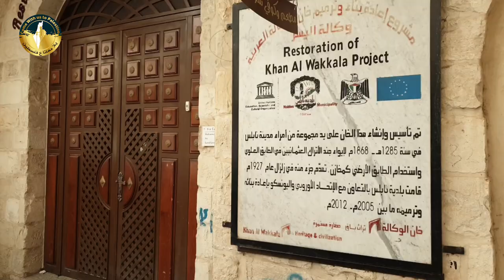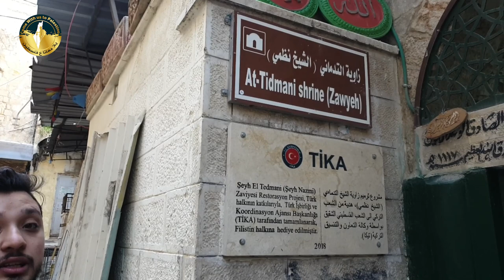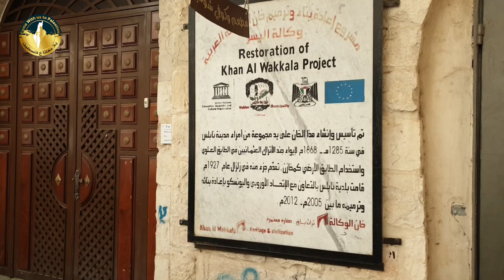حارات نابلس القديمة - الجزء 1 | حارة الغرب | يلا معانا ع فلسطين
الجزء 1 | حارات نابلس القديمة | حارة الغرب | يلا معانا ع فلسطين

جولة في حارات البلدة القديمة في مدينة نابلس تم تصويرها في اواخر اغلاقات الحجر الصحي العام الماضي ..
ترقبوا سلسلة حلقات لجميع الحارات القديمة ان شاء الله .

بإمكانك الآن الانتساب إلى القناة لدعمها والحصول على مزايا خاصة عن طريق الرابط
يلا معانا ع فلسطــــين
قناة مرئية على يوتيوب تعرض لكم أفلاماً وفيديوهاتٍ لمعالم فلسطيــن الطبيعية والدينية والتاريخية ، بروح المغامرة والاستكشاف، تقربكم من فلسطيــن ، وتشعل في قلبكم حبها وحب ما فيها.